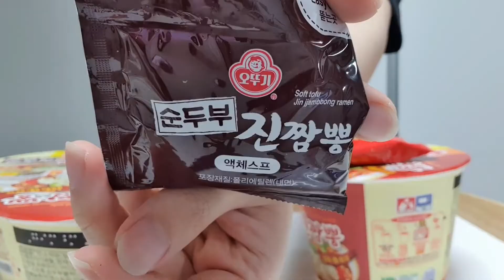2300원 컵라면?? 오뚜기 순두부 진짬뽕 맛있을까??